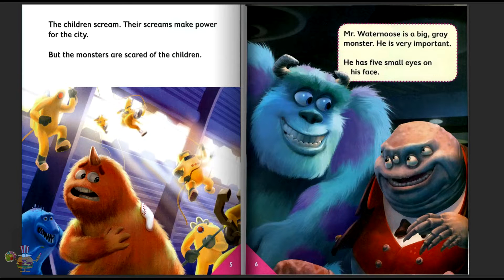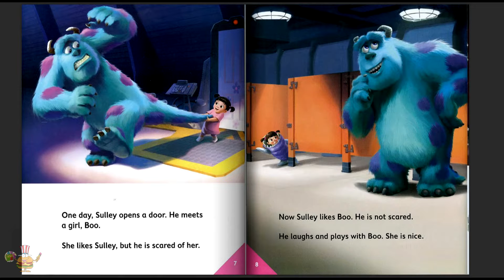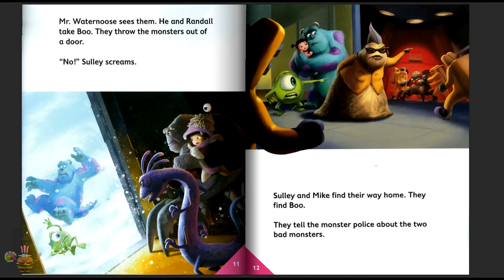Monsters Inc. | English stories for kids | Mr. Burgerbook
We create this video for kids to let them have fun while reading books.
More and more new videos for you every week!

There's a reason why there are monsters in children's closets—it's their job. Monsters, Inc. is the most successful scream-processing factory in the monster world, and there is no better Scarer than James
But when "Sulley" accidentally lets a little human girl into Monstropolis, life turns upside down for him and his buddy Mike.

This video is protected under the Fair Use Act - 17 U.S.C. § 107, Notwithstanding the provisions of sections 106 and 106A, the fair use of a copyrighted work, including such use by reproduction in copies or phonorecords or by any other means specified by that section, for purposes such as criticism, comment, news reporting, teaching (including multiple copies for classroom use), scholarship, or research, is not an infringement of copyright.